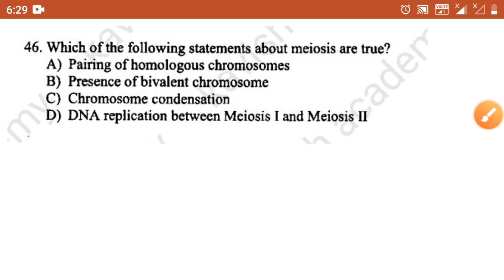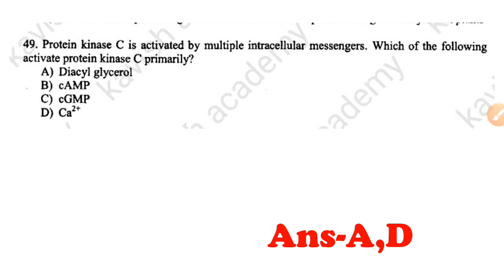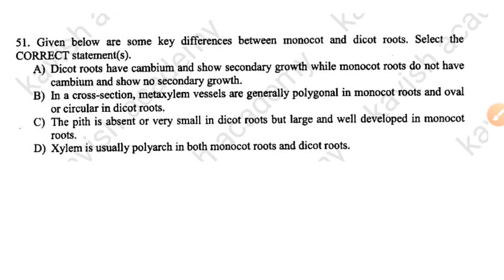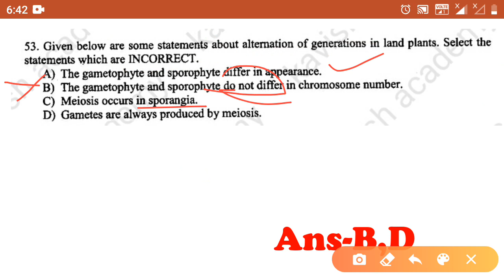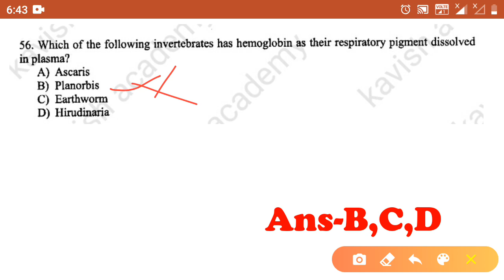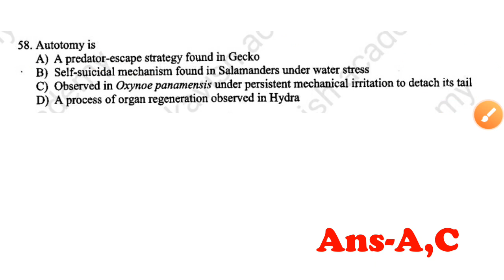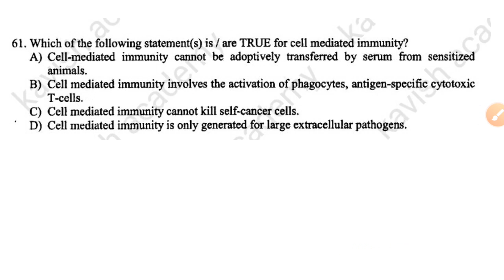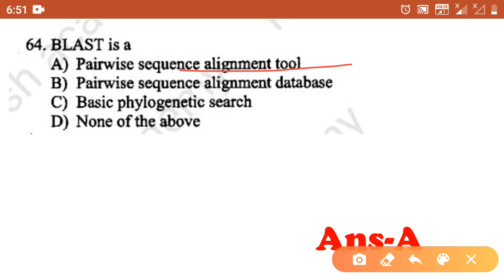HCU M.Sc biochemistry 2019 paper Solution | Part -3| by kajal | Hyderabad University | UoH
Hlo everyone,
This is the part-3 video of Hyderabad Central University MSc Biochemistry 2019 entrance paper solution. You should watch Part-1 &2 videos also. Link given below 👇